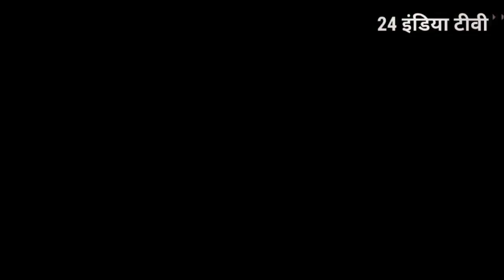Rajmahal/Sahibganj:-सैदपुर पंचायत के डेढ़गमा गांव में अग्नि पीड़ित परिवार से मुलाकात की - आकाश पांडेय